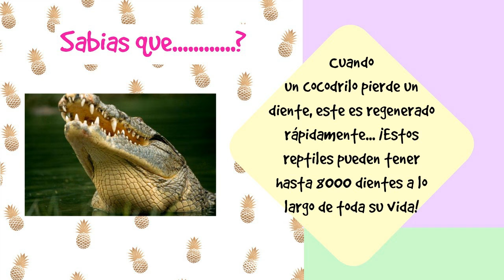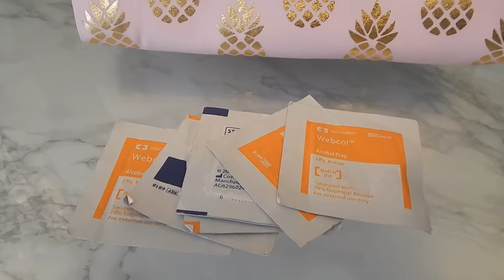♥KIT DE EMERGENCIA PARA LA ESCUELA/ REGRESO A CLASES/Belita ♥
kid de supervivencia para regreso a clases